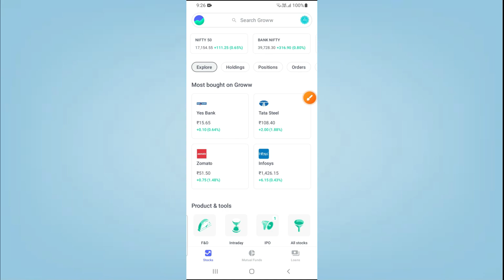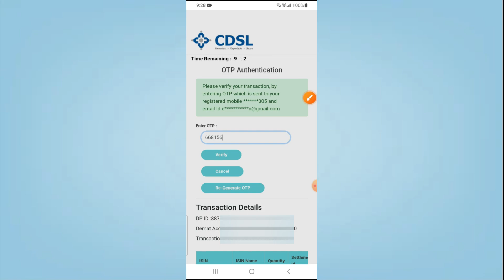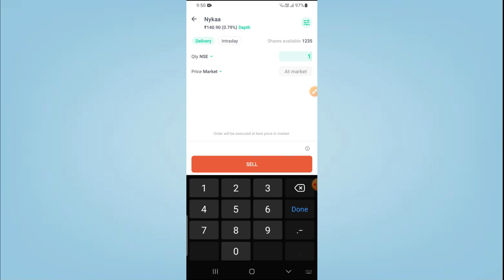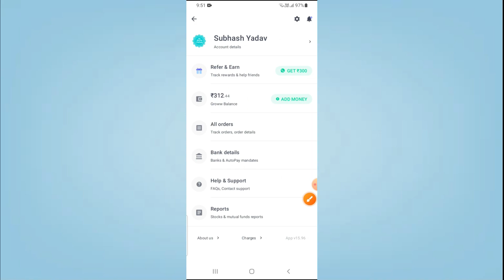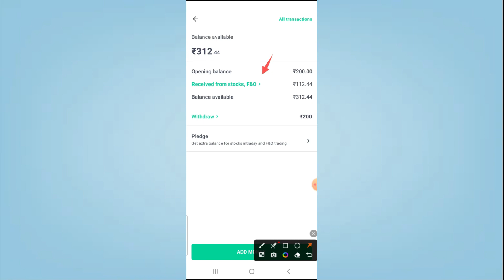tpin in groww app | tpin kaise generate kare 2023 | how to verify holding in groww app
Refar Code.SUBYISFX6